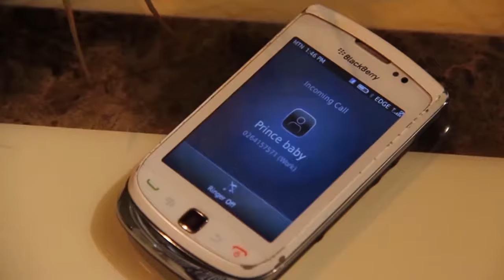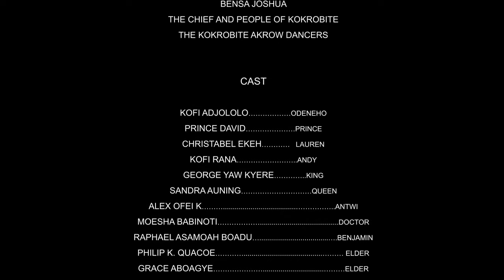EMERGENCY 2 BEST OF GHALLYWOOD MOVIES